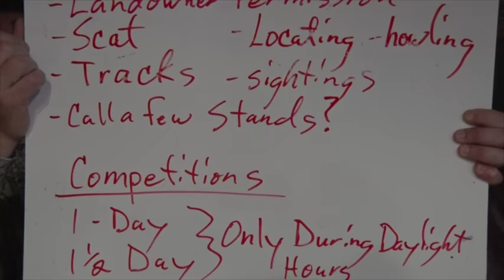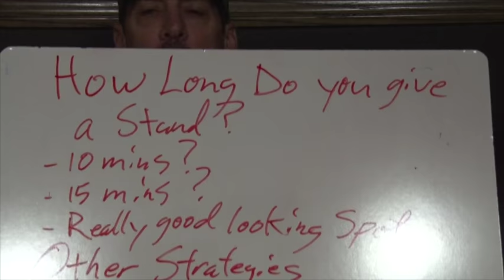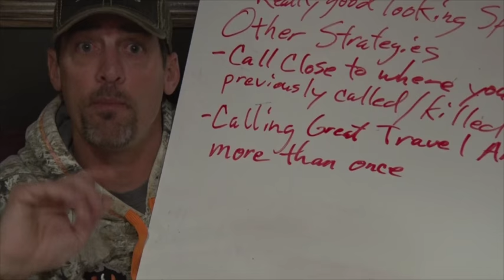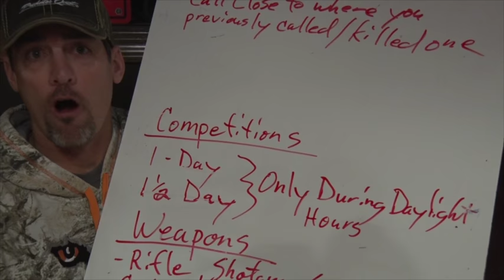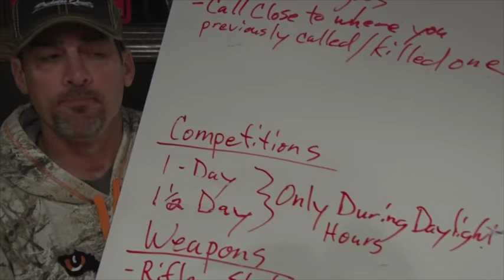Coyote Calling Competition Tips! - How Calling Competitions Work! - Part 2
Coyote Calling Competition Tips! How Calling Competitions Work! Watch this video to see how to have success in coyote calling contests!  I take you inside of my world, where I came from in the realm of outdoor coyote calling competitions.
Coyote calling competitions are exactly how I got to where I am today.  They helped me to gain knowledge and understanding of the coyote and how to call them more efficiently.

My background and skill is in calling predators such as coyotes, bobcats, fox, and raccoons. I also enjoy a host of other activities and invite you to view my lifestyle.
Welcome to Everything Outdoors with Les Johnson and thank you for viewing!
Les Johnson

If you’d like to get to know me better go

Burris 4.5 – 14 x 42mm Predator Quest Signature Series Scope with E1 Reticle:

Please check out a few of Everything Outdoors With Les Johnson’s popular uploads:

- This video shows me skinning a coyote in the field. Graphic!!!

This video shows the Evolution of my company Predator Quest.

- This video shows me hunting coyotes around the cattle.